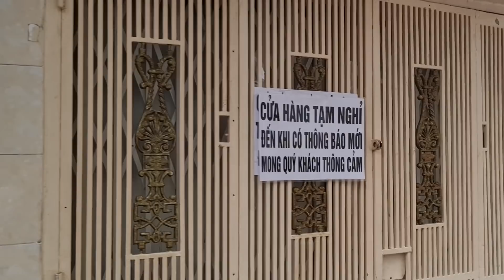FFG #827: Ăn hụt Bánh mì Ô Môi Bà Huynh vô tình gặp quán hủ tiếu Bà Mỹ "bao ngon, bao rẻ, bao vui" !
Ngày hôm nay Color Man rảo quanh khu vực Cư Xá Đô Thành ở quận 3. Hẳn quý vị và các bạn đều đoán được Color Man đang đi đâu rồi, đúng không nè? Nhưng đáng buồn thay, khi Color Man tìm tới bánh mì Bà Huynh thì quán đã tạm đóng cửa mất tiêu. Thiệt là buồn hết sức. Nhưng không sao, thua keo này ta bày keo khác. Ngay gần cạnh bánh mì Bà Huynh có một quán hủ tiếu lề đường bán của Bà Mỹ. Chính vì vậy mà Color Man lập tức quẹo xe vào đường số 7 để tìm ăn. Quán này được mệnh danh là "bao ngon, bao rẻ, bao vui". Ngon như thế nào, rẻ như thế nào, vui như thế nào? Kính mời quý khán giả cùng theo chân Color Man tìm hiểu nhé.